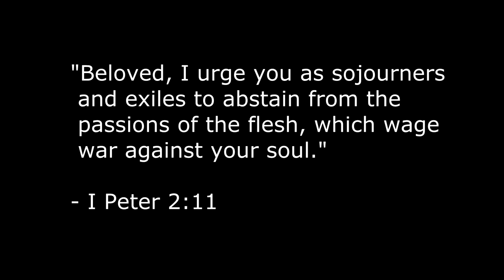"Carrier" (Exo Zombies) Call of Duty: Advanced Warfare - First Gameplay - Part 3 [1080p]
The new Call of Duty: Advanced Warfare Exo zombies map is absolutely the best one so far!!! Here's my first two gameplays of the map. I'm joined by Chromastone10